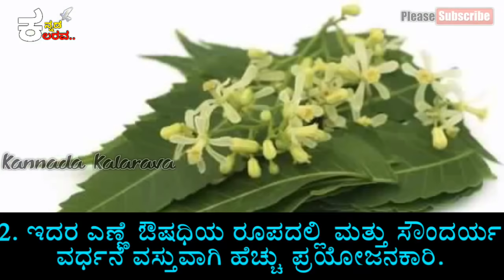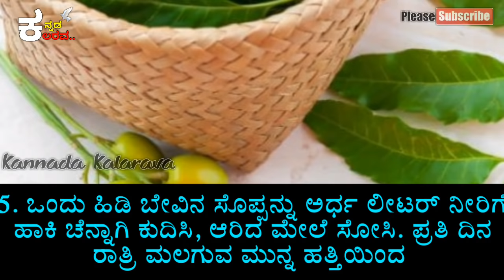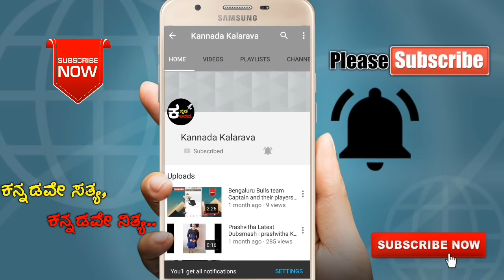ಬೇವಿನ ಸೊಪ್ಪಿನ ಬಗ್ಗೆ ನಿಮಗೆ ಗೊತ್ತಿರದ ಉಪಯೋಗಗಳು.. | Uses of NeeM | Kannada Health Tips| Kannada Kalarava